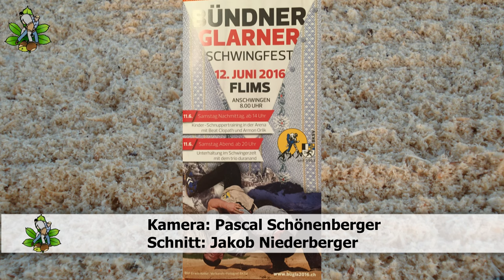Bündner-Glarner Schwingfest Flims, 12.06.2016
Armon Orlik gewinnt das Bündner-Glarner Kantonalschwingfest 2016 vor 2500 Zuschauern im Schlussgang gegen Sandro Schlegel nach 2:34 Minuten mittels Kurz. Orlik startete mit einem gestellten Gang gegen den Zürcher Fabian Kindlimann. Nach dem Punkteverlust drehte der Maienfelder auf und besiegte seine nächsten vier Gegner bis zum Schlussgang souverän. Marco Oettli, Hanspeter Kamer, Beat Wickli und Ernst Bühler mussten sich das Sägemehl vom Rücken wischen lassen. Somit stand Armon Orlik mit 48.50 Punkten im Schlussgang.